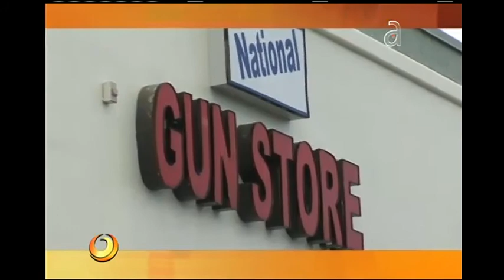Racismo o Injusticia - América TeVé